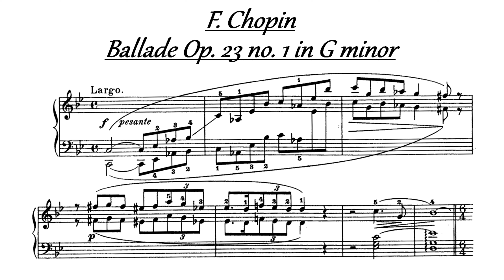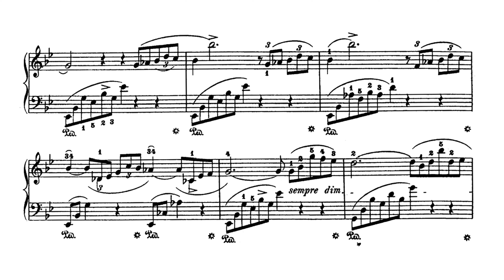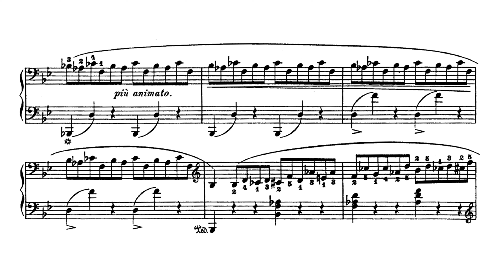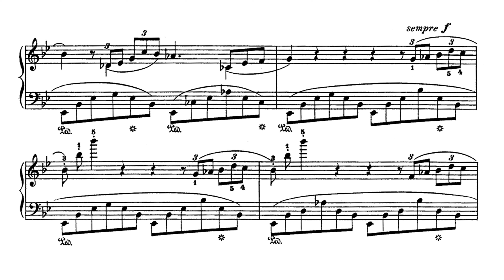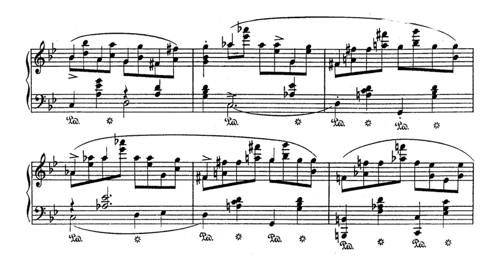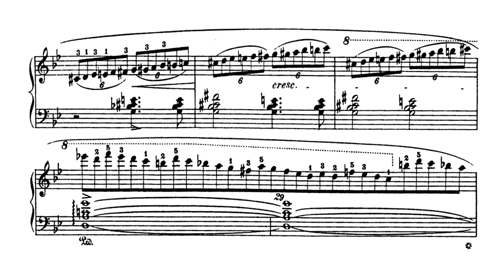Hear the Mesmerizing Rendition of Chopin's Ballade that will Take Your Breath Away!